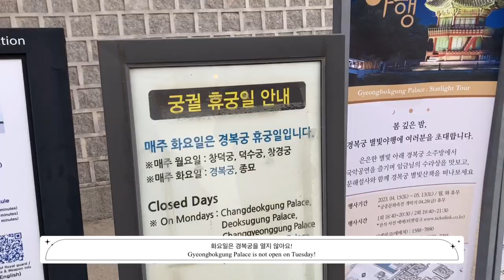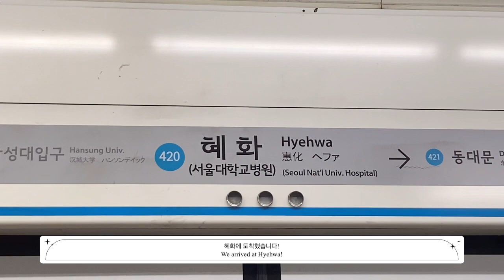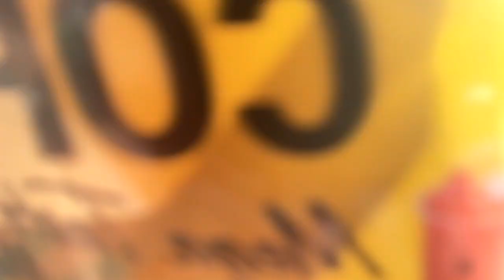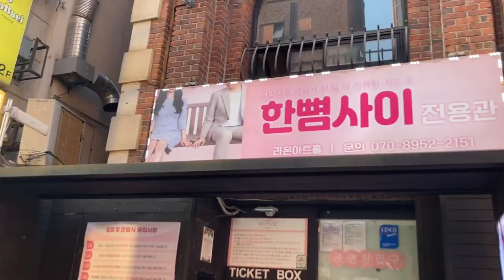2023 FACE of KOREA 참가 모델 장승준 미션 영상 – 한국 소개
FACE of KOREA 참가 모델 장승준이 서울 혜화동을 소개합니다.